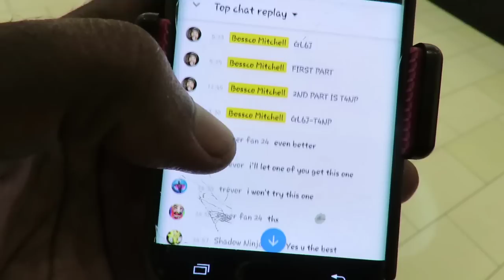DICKS SPORTING GOODS HAD TONS OF SNEAKER HEAT! PLEASANTLY SURPRISED!! (NIKE KYRIE'S,PG 2 & 2.5 ETC.)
Memberships offers
SNKRHEADZ - US - $3.99
ENERGY SQUAD -  US - $14.99
8:10 SQUAD    -  US - $24.99
ENERGY 8:10 - US - $49.99

CASH-APP :  $BOSSCOSGOODIEZ